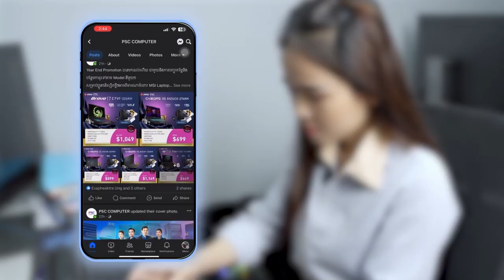សម័យនេះហើយ​ ​ស្រួលលើស្រួល​😁ខ្ចិលហត់ទៅទិញដល់កន្លែងក៏បាន😜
• ទំនាក់ទំនងតាមរយៈទូរស័ព្ទលេខ :
cellcard : 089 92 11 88 / 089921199
• ទីតាំង
អគារ 𝟮𝟮𝟬𝗕 ផ្លូវ កែវជា (𝟭𝟴𝟰) រាជធានី ភ្នំពេញ